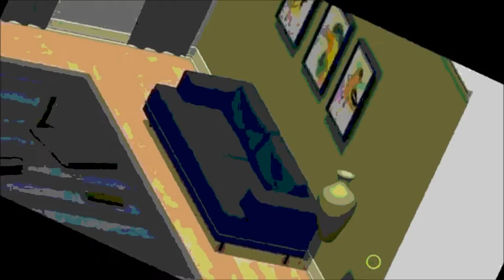JACKSEPTICEYE DROP THE VASE